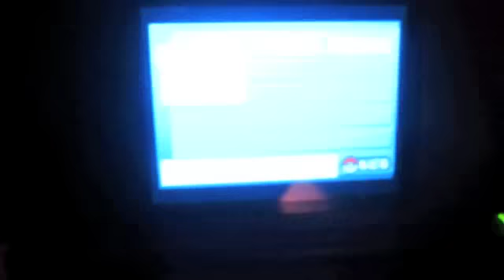Shiny Lapras in Japanese FireRed after ??? SRs + My Cat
IVs: 20 - 23 / 26 - 29 / 28 - 31 / 2 - 5 / 30, 31 / 20 - 23

This was a very spontaneous hunt, but I'm glad that it's finally over. I started this all the way back when I first began hunting in the Trophy Garden. I forgot to mention xxbrotacxx and pikmin2nation, so thanks to them as well as the others whose names I did say. The shiny has a hardy nature, which is neutral. IVs are really quite good, which I'm happy about.